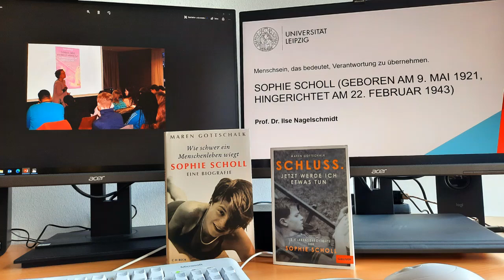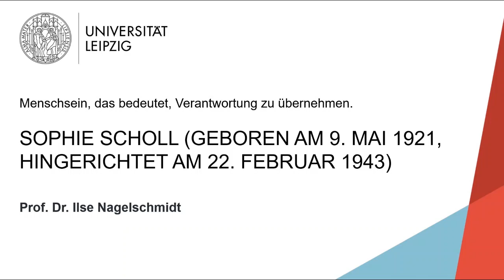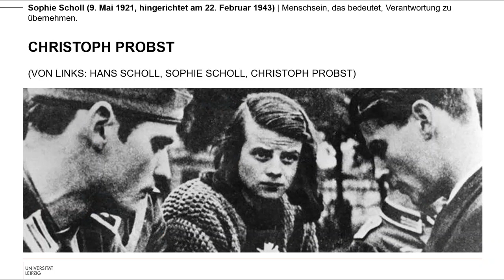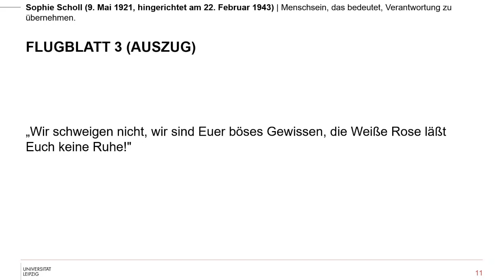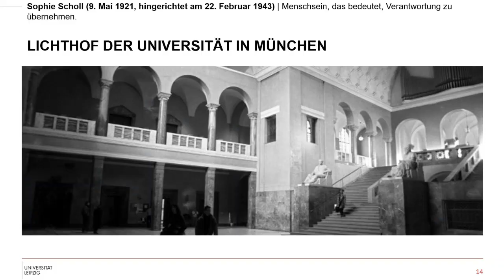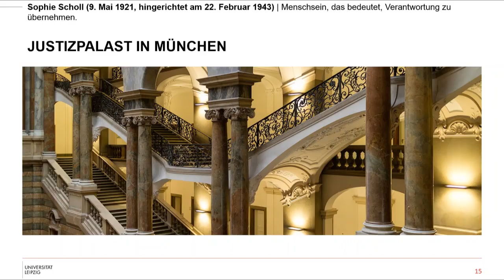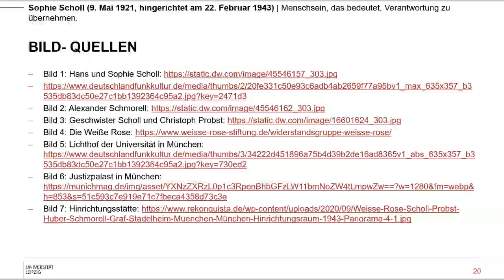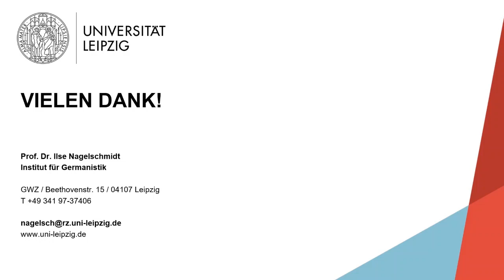Vortrag zu Sophie Scholl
"Ich bereue nichts. Ich würde es immer wieder tun. Genau so." - Sophie Scholl (geboren am 9. Mai 1921, hingerichtet am 22. Februar 1943)

Dr. Ilse Nagelschmidt, Literaturwissenschaftlerin und emeritierte Universitätsprofessorin aus Leipzig, hat anlässlich des 100. Geburtstages von Sophie Scholl den beeindruckenden, kurzen Lebensweg von einer begeisterten HJ-Führerin zu einer mutigen Kämpferin gegen das Nazi-Regime nachgezeichnet. Dieser Vortrag zu Ehren von Sophie Scholl hat sowohl auf der Basis von historischen Dokumenten der Zeit als auch persönlichen Zeugnissen im Brief und im Tagebuch das Porträt einer jungen Frau gezeichnet, die unter Einsatz ihres Lebens für die Freiheit des Geistes eingetreten ist.